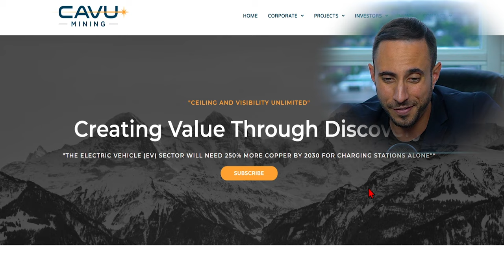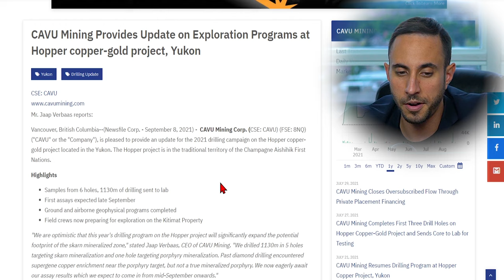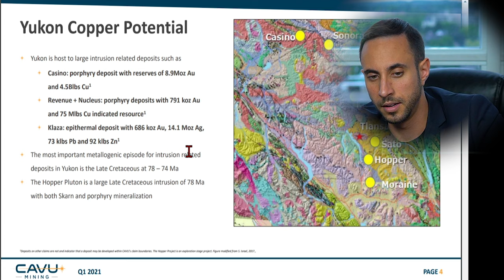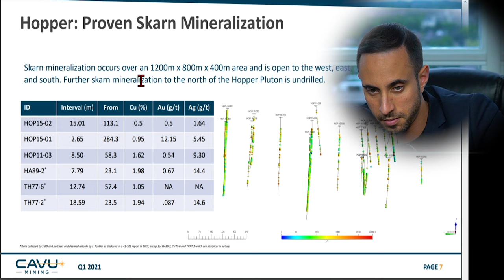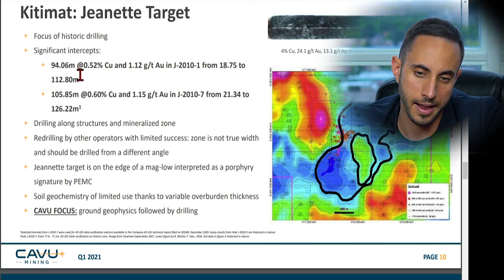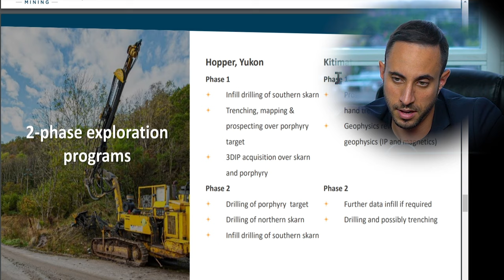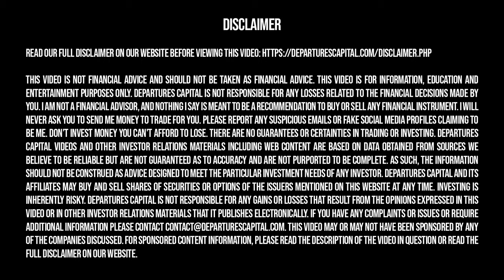One HOT Copper Exploration Stock You Should Be Watching Today? CAVU Mining (CSE:CAVU)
Cavu, Cavu Mining, Cavu Stock, Copper Stock, Mining Stock

★ FREE NEWSLETTER ★

✓ Trending topics
✓ Upcoming IPOs

★ SOCIAL ★

★ TOPICS ★

Departures Capital was compensated $7500 CAD for marketing services by CAVU Mining for a marketing package that includes this video.